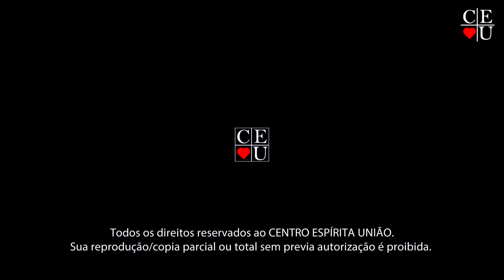Nena Galves e relatos sobre Chico Xavier 2/4, Plantão de Respostas com Nena Galves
Tema: Nena Galves e relatos sobre Chico Xavier 2/4
Tempo: 8:53
Programa: 2/4